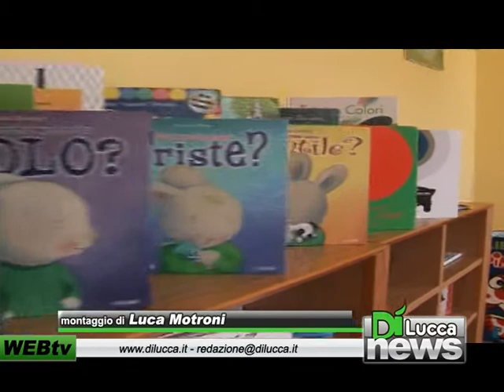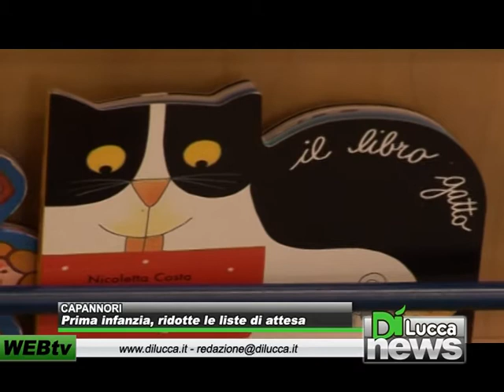Capannori - Prima infanzia ridotte le liste di attesa - Dì News - 20 Agosto 2012